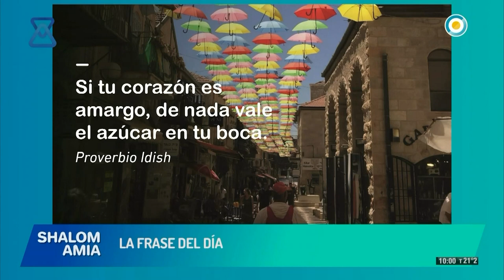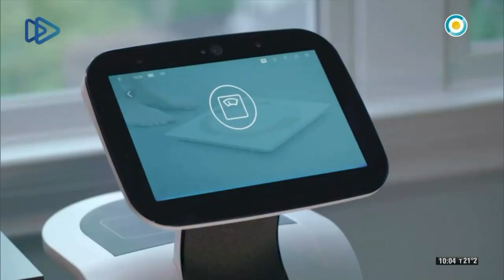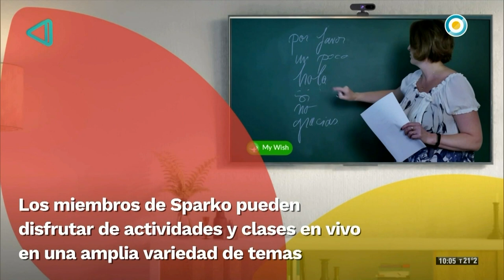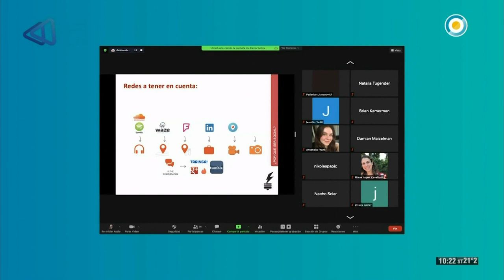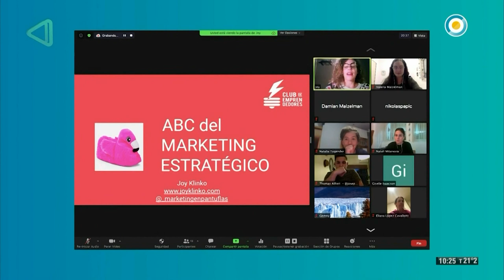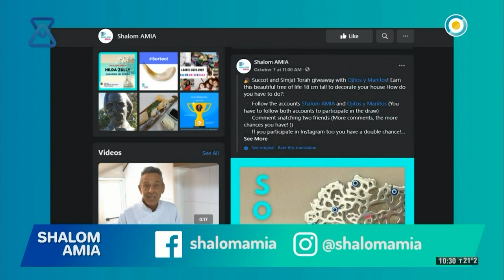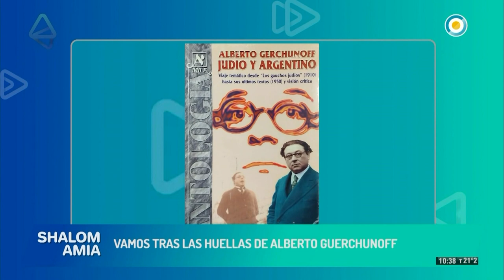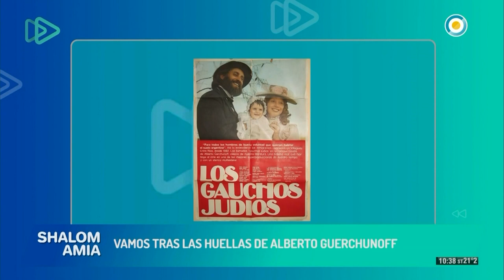SHALOM AMIA - 25-10-2020 - Programa completo 99